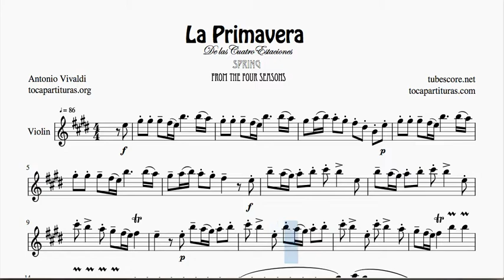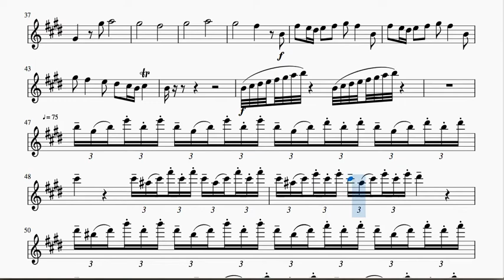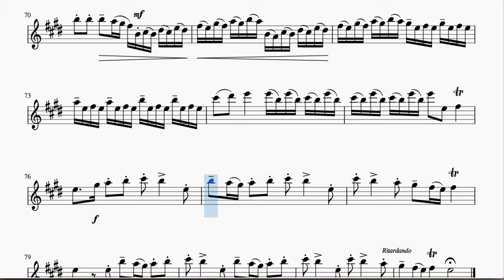La Primavera Partitura Completa de Violín en Mi Mayor Tonalidad Original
Busca otros PDF & MIDI seleccionando en INSTRUMENTO (tu instrumento) y eligiendo las partituras que quieres comprar

1000 JPG gratis para tu instrumento en este listado (busca por orden alfabético)